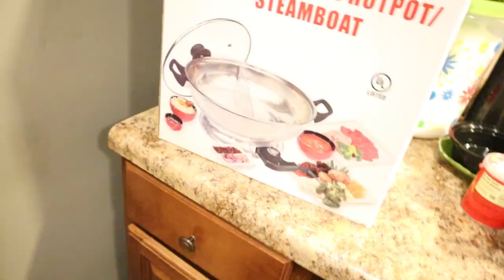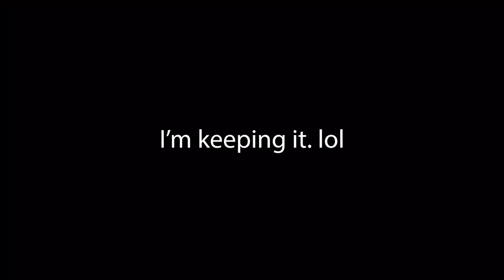Large Family Grocery Haul + Multi-Store Haul + TikTok Craze | Life With Vicki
Large Family Food Stamp Haul + Multi-Store Haul + TikTok Craze

Amazon Store Front
Skin Care Products
FreeTime Unlimited
Toddler App